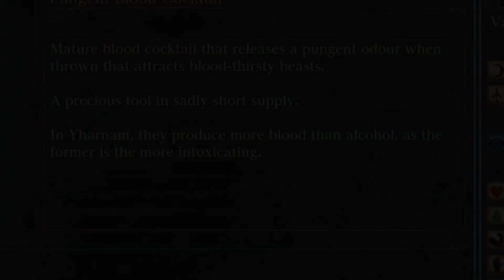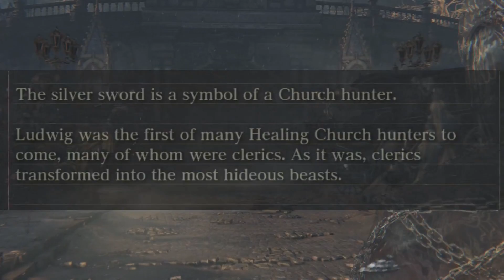Bloodborne Lore / Лор : Звериная охота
Наступает ночь, и начинается охота...

BloodBorne Лор начался!

►Godzilla
►When Disaster Strikes 2